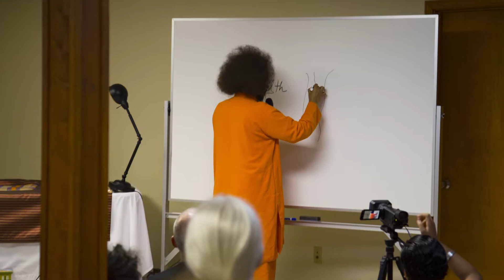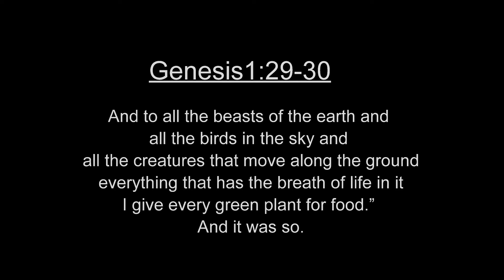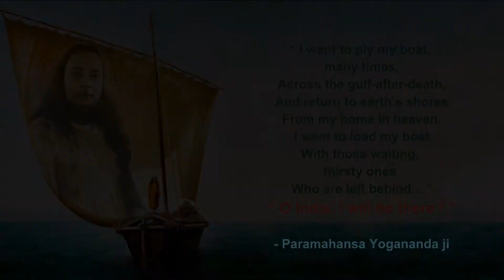Best Diet to Follow for Perfect Health